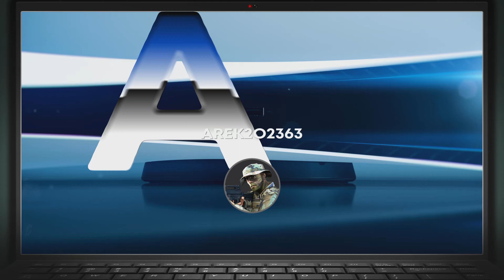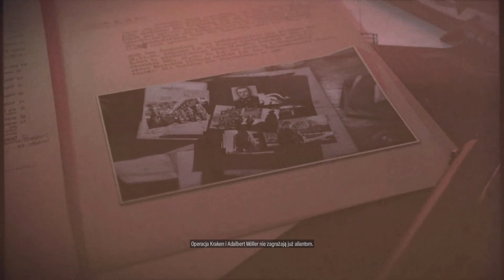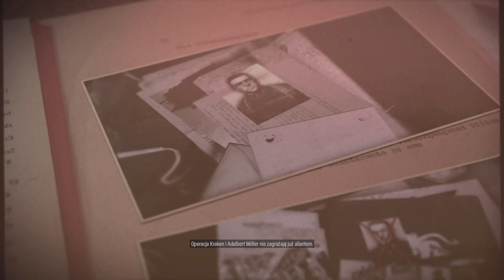Sniper Elite 5 Misja 9 KONIEC 👍👍👍 PS5 - 2023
Witam zapraszam na ostatni juz odcinek Sniper Elite 5 PS5 zapraszam do ogladania komentowania oraz zostawienia łapki i subika aby rozwijać kanał dziękuję i PozdrawiamShareFactoryStudioSnipersniper elite 5 gameplaySniper elite 5sniper elite 5 ps5#